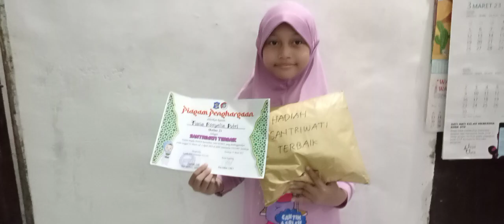Alhamdulillah dpt hadiah di Bulan Suci Ramadhan